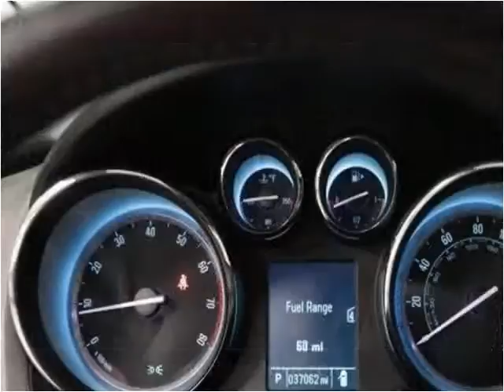2012 Buick Verano Used Cars Fishers IN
This 2012 Buick Verano is available from Unlimited Motors.